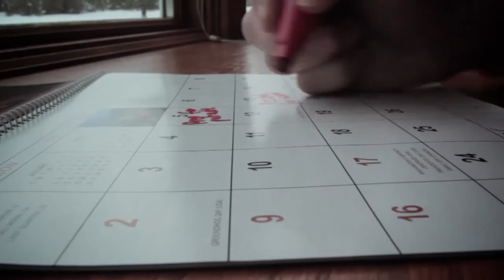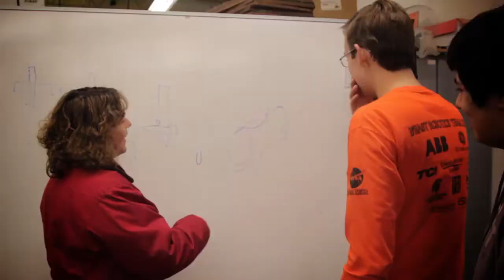First Team 2202 Beast Robotics - Chairman's Award Video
Our video for the Chairman's Award at Crossroads!